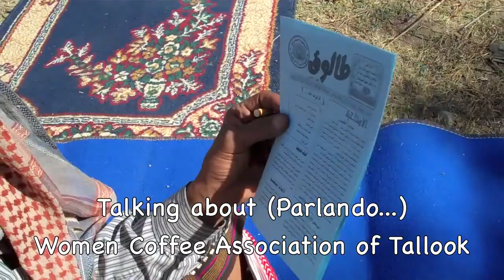1012-YemenTrip_Tallook.mov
Tallook is one of most famous origins of coffee in Yemen.